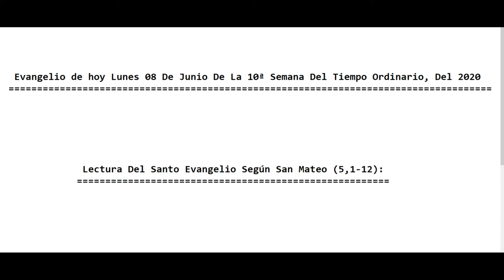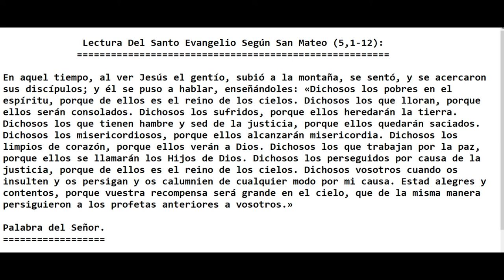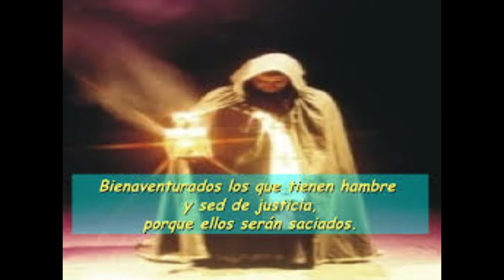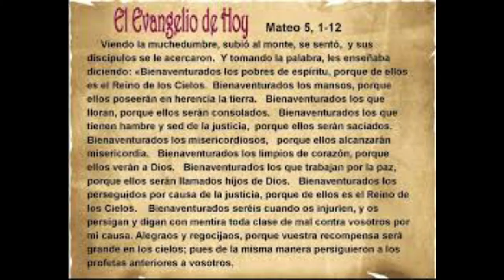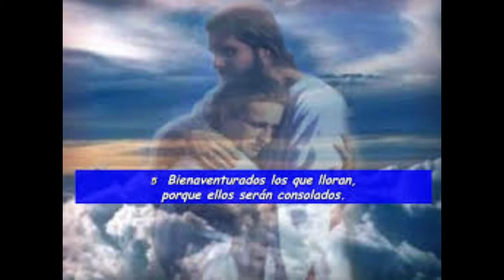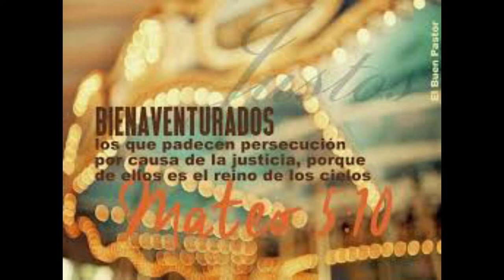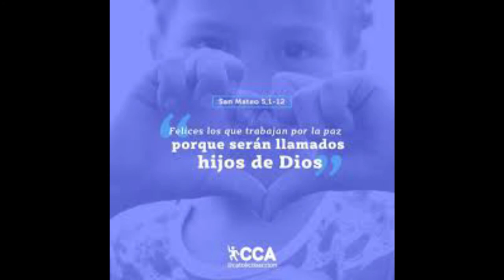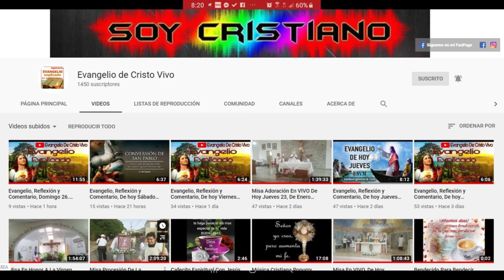Evangelio De hoy Lunes 08 Junio 10ª Del Tiempo Ordinario Del 2020. P. Alberto Dominguez(C.P).